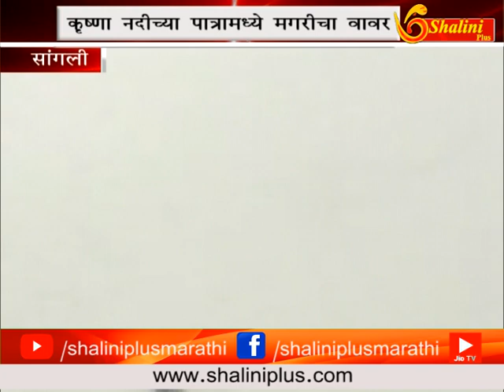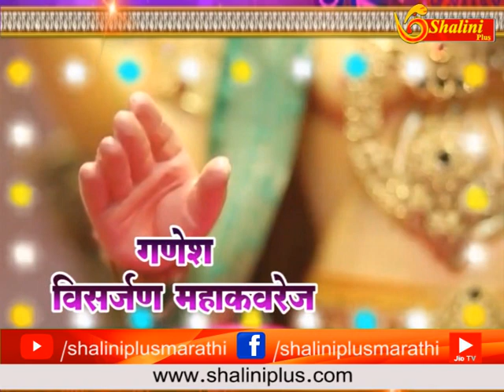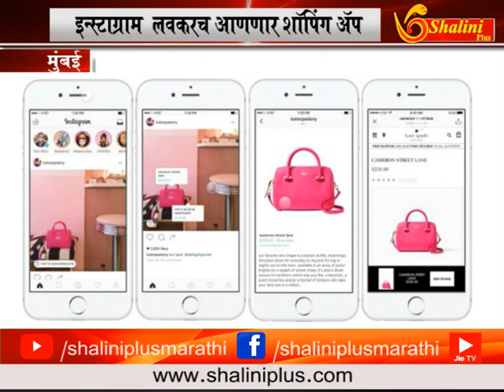०८ सप्टेंबर २०१८ सकाळचे बातमीपत्र